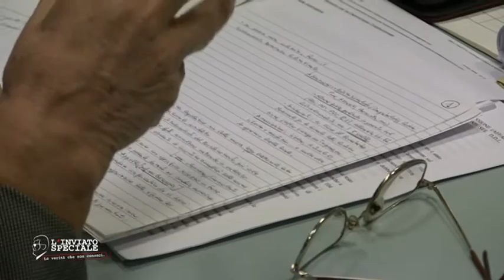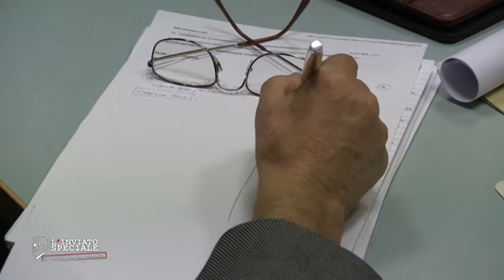L'inviato speciale - Il comitato salva Costituzione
Pasquale Motta all'Auditorium Impastato di lamezia Terme per la costituzione del primo comitato provinciale che si opporrà all'impianto di riforme costituzionali varato dal parlamento, e quindi dalla maggioranza di Matteo Renzi